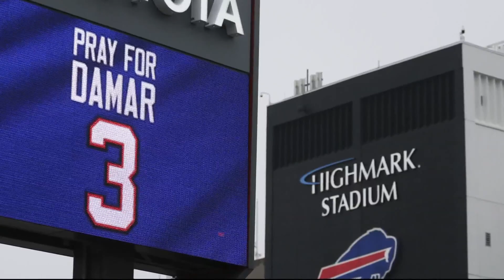Commanders players react to Damar Hamlin's cardiac arrest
Hamlin's injury has fans and the NFL community looking for ways to show their support. Hamlin created an online fundraiser to provide toys to children in need.